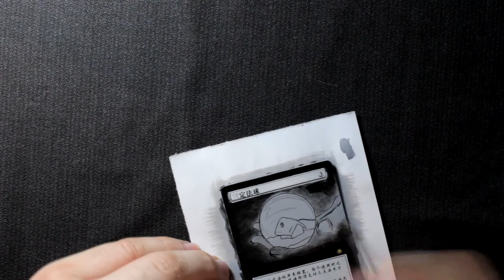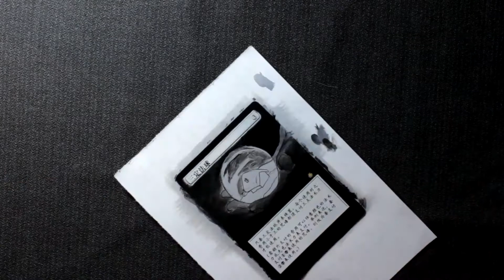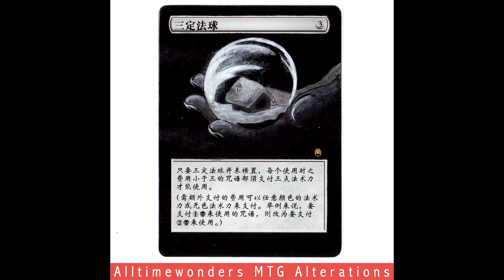MTG Altered Art - Trinisphere by AllTimeWonders